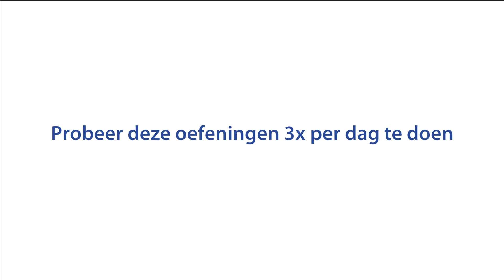7 minutes in zit 3